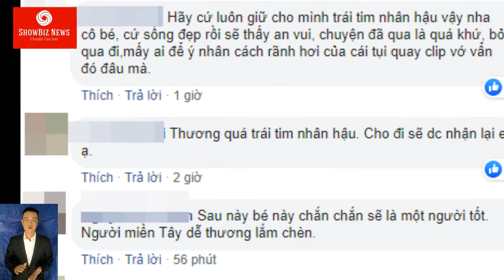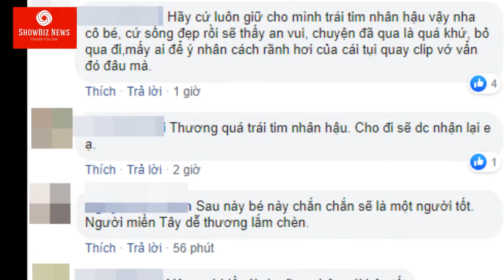Cô gái bị cây ATM gạo TỪ CHỐI ĐÃ MANG QUÀ TẶNG hoàn cảnh khó khăn hơn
Câu chuyện về một cô gái bị từ chối khi đến nhận gạo tại điểm phát với lý do “không giống người khó khăn” cho đến hôm nay vẫn được nhiều người bàn tán. Ánh mắt buồn tủi, bất lực của cô khi đó hẳn đã làm không ít người xót xa.